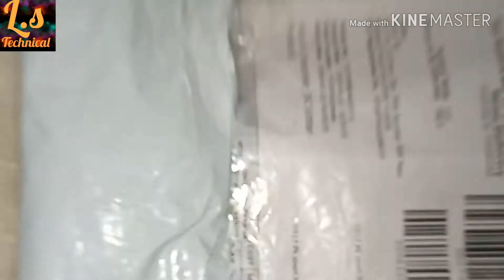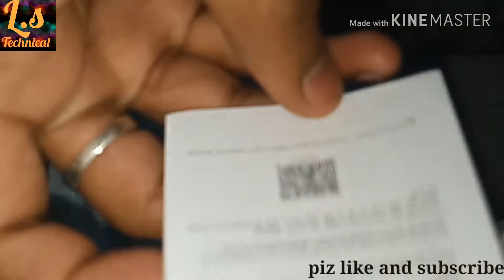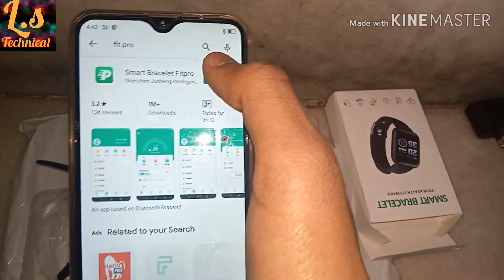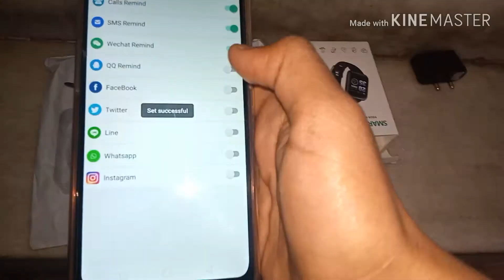Smartwatch 116 plus Unboxing$500Rp price Bluetooth review...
So Hy guy's me aj AP sab ke liye laya hu smart watching jis ka piraice h500 rp
So jese ki guys watch bhot h interested h
Bettery h 150mh ki Jo ki 2th se3th chale gi
Bluetooth searching h
Or age ki video dekhe bhot hi interested h
smartwatch ko phone se kaise cannect karen,

Smartwatch116plusUnboxing$Bluetoothreview
So Thank you for all guys ❤️